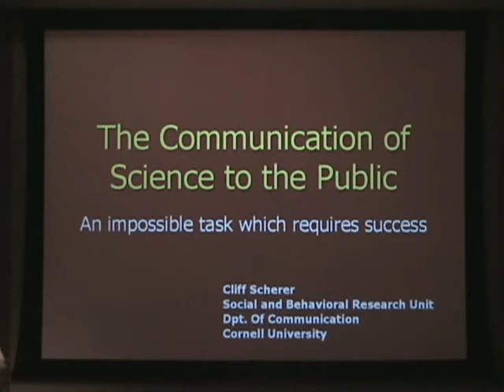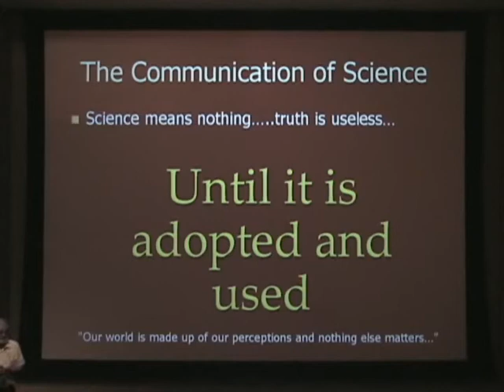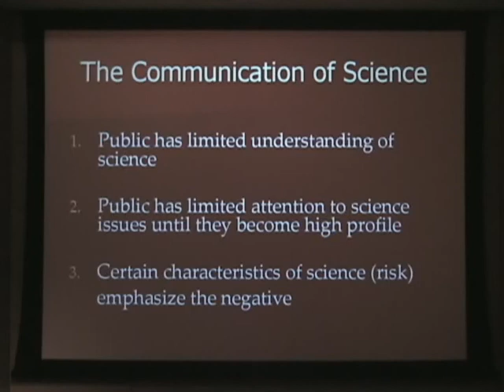Communicating Science to the Public - Part 1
Given by Cliff Scherer, Associate Professor of Communication, Cornell Univ.